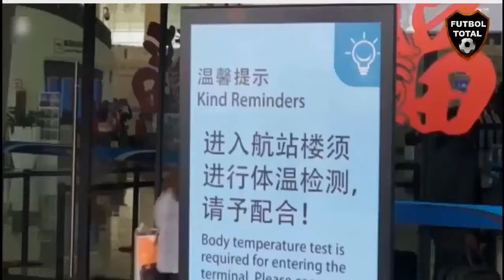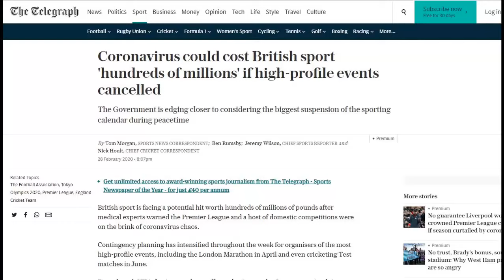Heung-Min Son con CORONAVIRUS? Premier League Suspendia por el COVID-19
🔔RECIBE NOTIFICACIONES CADA VEZ QUE PUBLICO UN NUEVO VÍDEO:
2. Dale Check a: "Recibir todas las notificaciones de este canal"
3. Dale a guardar